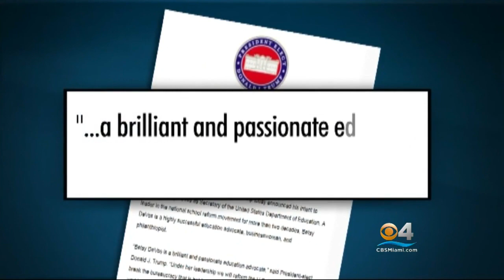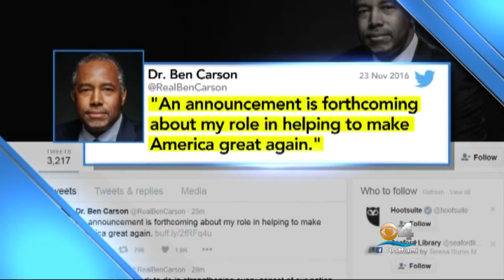Trump Releases Thanksgiving Message; Adds First Women To Administration